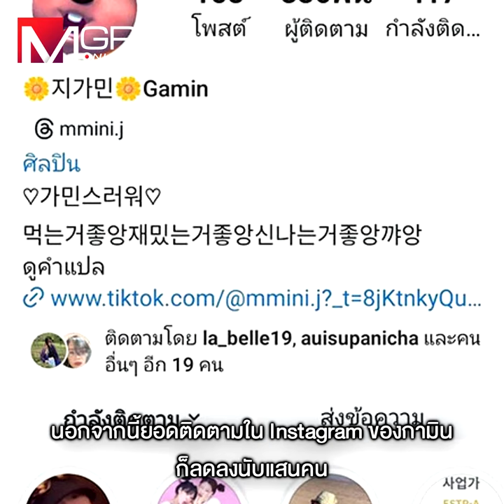“แน็ก” VS “กามิน” มากกว่า “ดรามา” แต่เป็น “วาระแห่งชาติ”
“แน็ก” VS “กามิน”
มากกว่า “ดรามา” แต่เป็น “วาระแห่งชาติ”